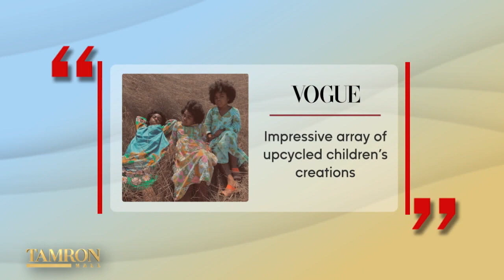An Atlanta Mom’s Head-Turning Thrift Store Designs Landed Her in Vogue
Alissa Bertrand’s upcycled children’s creations are breaking the internet. The designs from her Jabella Fleur collection which are modeled by her daughters—twin fifth-graders Jada and Jayla and second-grader Ella–have been featured in major fashion blogs. The mom and her pint-sized trio Skype into “Tamron Hall” to talk about their hopes to create a brand and more.